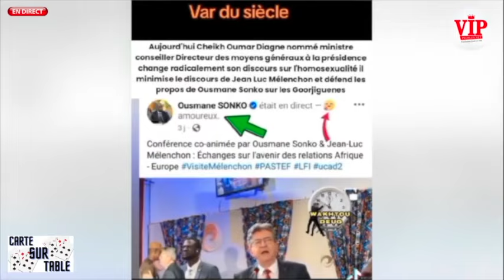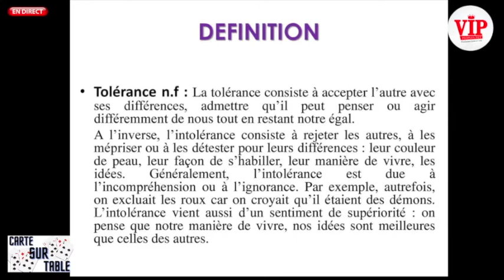CARTE SUR TABLE-Djiby Ndiaye Pds tire sur les contres vérités de Cheikh O Diagne et Babacar Mboup...